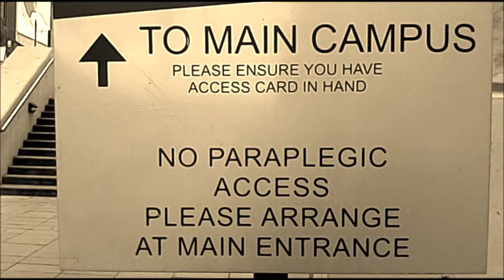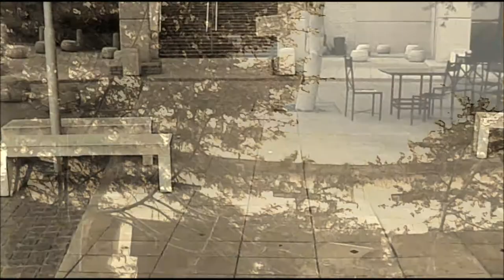Bob Acri_Sleep Away